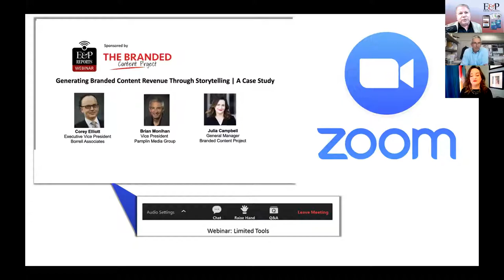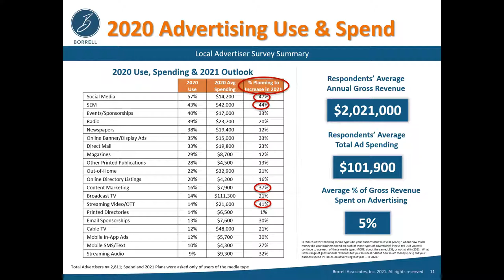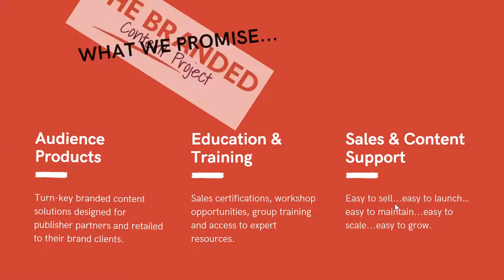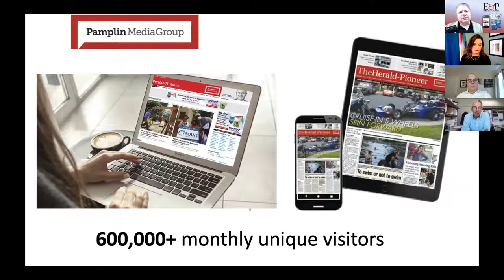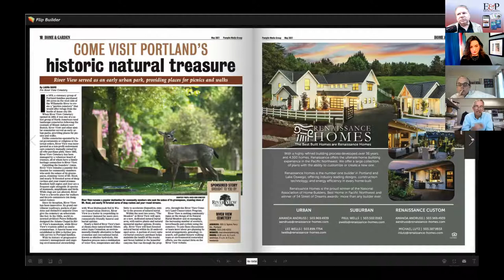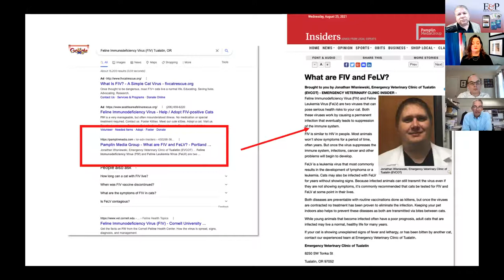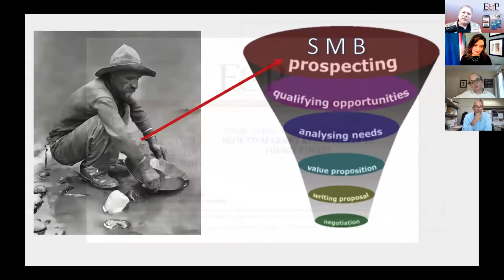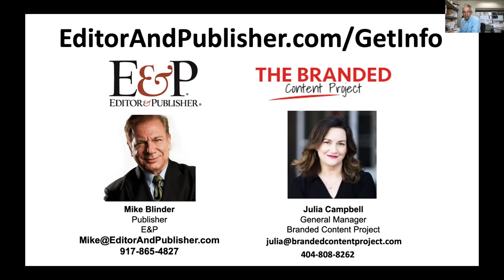Generating Branded Content Revenue Through Storytelling | A Case Study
Recording of the "E&P Reports" Webinar broadcast on August 25, 2021.

Oregon’s Pamplin Media Group recently generated significant new revenue through the deployment of “The Storyteller Solution,” a new program developed in partnership between the Branded Content Project Editor & Publisher Magazine.

During this broadcast, attendees  gained  real world examples that revealed how local news publishers can generate new revenue through what they do best: Storytelling and helping local businesses grow.

For more information about the "The Storyteller Solution" and receive a download of the Borrell Associates report on sponsored content,